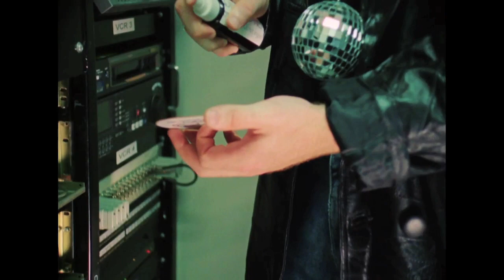All Tricks Are Beautiful – BMX Street Mixtape aus Berlin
ALL TRICKS ARE BEAUTIFUL!

Nach einem ziemlichen beschissenen Start für die Menschheit ins Jahr 2020 kommt nun endlich die langersehnte Wende. GEILE TRICKS HÄSSLICH GESTANDEN is gone. ALL TRICKS ARE BEAUTIFUL is born.

Auch wenn der Name sich geändert hat, bleibt sonst alles beim Alten. Die selben working class heroes kämpften um die Aufmerksamkeit des begnadeten Filmers und Editors Raphael "Radical Ralph" Jeroma-Williams.

Dazu gehören wie immer Ben Dauce (most underrated rider ever, ATAB-Team hat abgestimmt, ist jetzt offiziell), Moritz Nußbaumer, Sebi Messerer, Jonas Bader, Kai Sproll, Daniel Tünte und Valentin Degen. Auch namhafte Gäste wie Christian Heger, Matti Cheubilla, Markus "Maggi" Lange und sogar eine australische Trickmaschine gaben sich die Ehre, um für den gemeinen Pöbel ein 25-minütiges Entertainmentfeuerwerk zu produzieren. Adi aka Adrian Kölz hat auch 'nen Clip. Grüße an dieser Stelle.

Jetzt muss nur noch die Polizeigewalt in den Staaten unter Kontrolle gebracht werden, Tönnies besser bei der Fleischproduktion aufpassen, die Innenstädte Autofrei und erneuerbare Energien besser subventioniert werden und …

Ach, fürs erste reicht mal dieses Video. Seid nett zueinander und viel Spass beim Schauen. Besser wird's dieser Jahr nicht mehr …

ATAB!

Video: Raphael Jeroma-Williams
Graphics: Kai Sproll